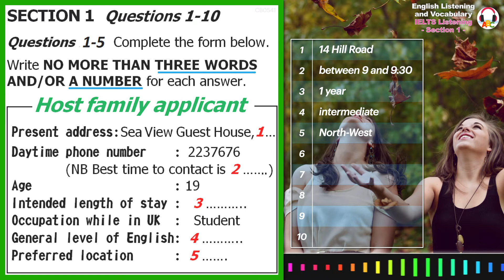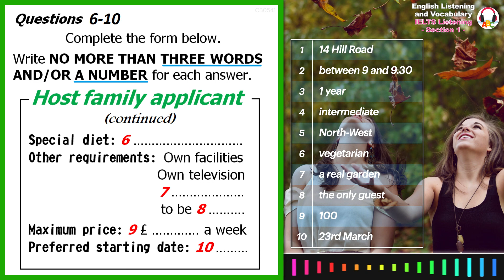Cambridge IELTS Listening Practice | Section 1 | Host Family